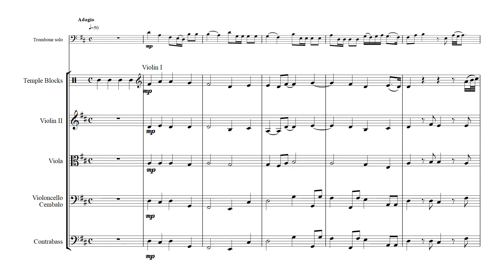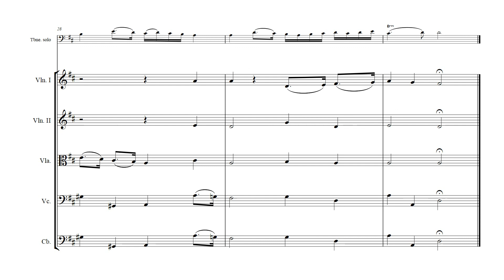A Caldara Sonata en D (I) Adagio (vs trombón y cuerda)